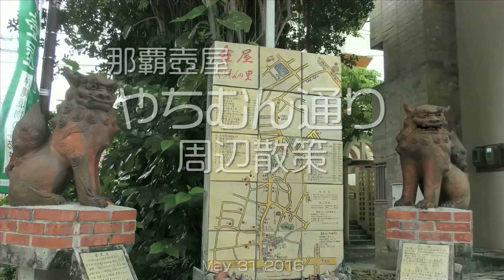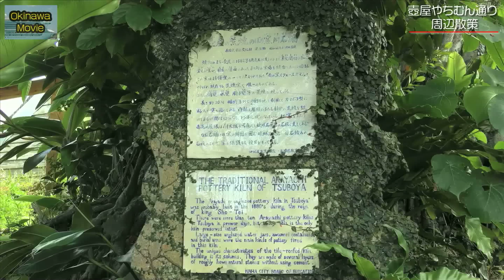壺屋やちむん通り周辺散策 ２０１６ (那覇市壺屋 Naha Tsuboya）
那覇市壺屋やちむん通り周辺散策（May 31 2016)